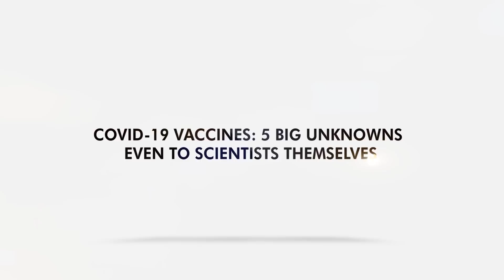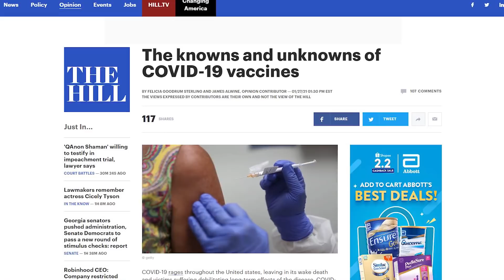COVID-19 Vaccines: 5 Big Unknowns Even to Scientists Themselves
The entire picture of COVID-19 and the vaccines aren't fully painted yet.